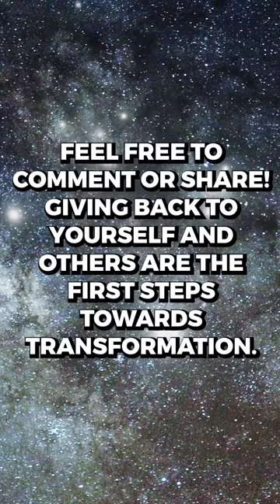All forgiveness is self-forgiveness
All forgiveness is self-forgiveness. Release those toxic thoughts, those units of mental energy, and NOW life can start flowing through you again.

Something to think about as we begin to open our hearts even more.

Giving back to yourself and others is the first step toward opening yourself up to our universe that responds to how we feel ✨